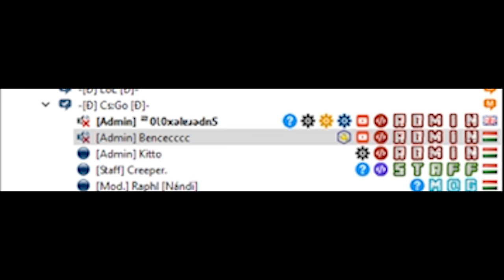6 éves vagyok, 13 évesnél is rosszabb...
100 like és csatlakozok az óvoda csoporthoz.

jonbenceis :D
I like ClassMC
6 éves vagyok, 13 éves videó:

★ Skype: info.silverclaw
▬▬▬▬▬▬▬▬▬▬▬ FunHub ▬▬▬▬▬▬▬▬▬▬▬
★ Szerverem IP címe: play.funhub.hu
★ TS3 IP: ts.funhub.hu
▬▬▬▬▬▬▬▬▬▬▬GYIK Kérdések▬▬▬▬▬▬▬▬
═► Fraps, OBS, ShadowPlay
★ Hol laksz?
═► UK (United Kingdom).